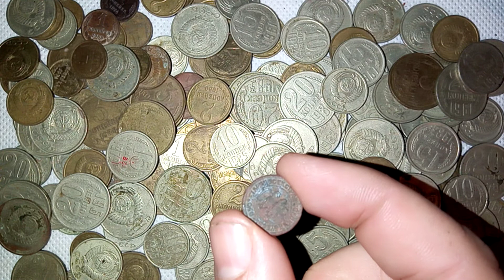Полкопейки СССР, 1/2 копейки цена 600 000 рублей за монету! Дорогие монеты СССР.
Полкопейки СССР, 1/2 копейки цена 600 000 рублей за монету!

Вместе с гражданской войной заканчивалась эпоха разрухи, бардака и финансового неблагополучия. На банкнотах советских денежных знаков по-прежнему оставалось огромное количество нулей. Параллельно ходили червонцы, выполнявшие роль твёрдой валюты. Для приведения финансового состояния страны в норму под руководством наркома финансов Г. Я. Сокольникова была проведена финансовая реформа. В результате двух деноминаций и унификации денежного обращения была создана основа для ввода устойчивого рубля, которому не грозило быстро обрасти новыми нулями из-за гиперинфляции. К серебряным монетам, чеканившимся в 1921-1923 гг., появилась потребность добавить более мелкие. Их решили чеканить из меди по стандартам царской поры. Самым крупным в этой линейке стал пятак. Самой мелкой из новых денег оказалась монета в полкопейки.

Полкопейки 1925 года

Эмиссия этого номинала произошла позже остальных. Первые монеты имеют на реверсе дату «1925». Кроме даты там же указан номинал. Оформление аверса не менее скромное: наименование эмитента («СССР») в центре и круговая надпись-лозунг «Пролетарии всех стран, соединяйтесь!» Вес монеты – 1,64 грамма, диаметр – 16 мм при толщине в 1,2 миллиметра. Гурт – последовательность рифлений. Количество дошедших до наших дней монет не позволяет считать данные полкопейки большой редкостью. Однако состояние большинства экземпляров удручает. В связи с этим монеты отличной сохранности (особенно, подтверждённые высоким грейдом) стоят тысячи и даже десятки тысяч.

Но эти суммы покажутся смешными в сравнении с финишем аукциона, где торговалась монета, представленная выше. При старте в семьсот тысяч рублей этот экземпляр в итоге ушёл больше, чем за два миллиона. В чём же секрет? В том, что данная монета чеканилась не для оборота. Небольшую партию произвели по специальной улучшенной технологии для продажи коллекционерам. Здесь число известных экземпляров мизерно, поэтому каждая из них вызывает большой интерес на аукционах.

Существует ещё одна удивительная монета достоинством полкопейки. Здесь сразу поражает цвет: не характерный для меди (красный или коричневый), а тёмно-золотистый. Кроме того, на весах монета покажет всего 1,38 грамма. Это представитель пробной партии. По описанию известного нумизмата С.П. Фортинского линейку пробных номиналов, включавших и полкопейки, чеканили в различных металлах или сплавах (например, в алюминии, томпаке, латуни или мельхиоре). По документам, изученным Фортинским, выходило, что могло существовать шесть различных монет Ленинградского монетного двора и ещё продукция завода «Красный выборжец», которому отдали эксперименты с алюминиевой бронзой. Именно из неё изготовлен пробник, показанный выше. В 2002 году на аукционе эта монета обошлась новому хозяину в 3 800 долларов США.
Полкопейки 1927 года

В 1926 году весь монетный ряд из меди заменён аналогичными номиналами из алюминиевой бронзы, заметно уменьшившимися в размере и весе. Исключение составили полкопейки. В этот год они либо не выпускались вовсе, либо дочеканивались штемпелями с датой «1925». Производство возобновляется в 1927 году, но металлом для выпуска остаётся медь. С этой датой монета встречается чуть реже, поэтому дорого ценятся лишь экземпляры отличной сохранности.

Однако и у этой монеты известны экземпляры специального улучшенного чекана, один из которых мы помещаем выше. Данные монеты также чеканились для продажи коллекционерам, и вот таких экземпляров сохранилось очень немного. Именно они становятся чемпионами по размеру финишных сумм для этого года и номинала.

Впрочем, есть ещё один представитель, который способен с ними состязаться по дороговизне. Это монета полированного чекана, столь же редкая и ценная. Возможно, даже ценнее. Почему? Послушаем составителя популярного каталога советских монет А.И. Федорина. «В полированном виде есть только 1927 год. В специальном улучшенном качестве известны все три монеты 1925, 1927, 1928.

полкопейки 1925 год, полкопейки 1927 год, полкопейки 1928 год, полкопейки 1929 год, полкопейки 1961 год, полкопейки, цена, монеты СССР, пол копейки,